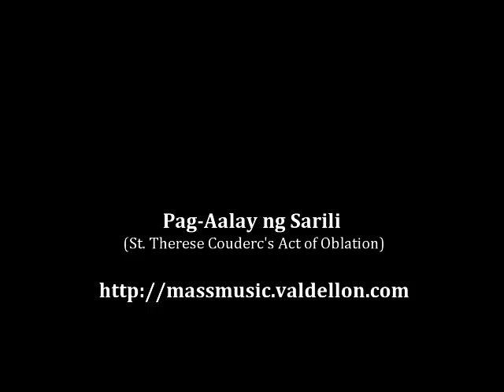Pag-Aalay ng Sarili by Bubbles Bandojo and Susay Valdez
- "Pag-Aalay ng Sarili" (St.Therese Couderc's Act of Oblation) is a slow ballad, 3/4 time signature, E-Major. The Filipino lyrics talk about a complete offering of self to Jesus.

Lyrics by Coring Dolor (translated from St. Therese Couderc). Music by Lionel Valdellon 1991. Originally recorded for Prayers From The Upper Room by Bubbles Bandojo rc, Susay Valdez rc and Arnel Aquino sj on piano.